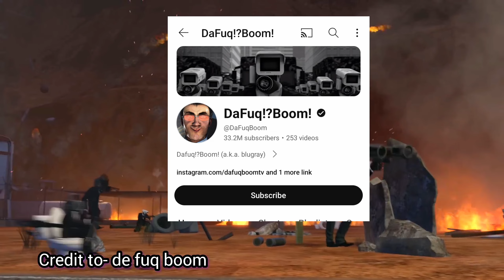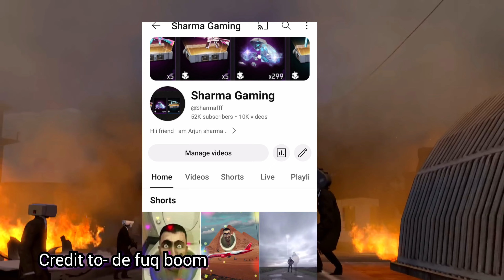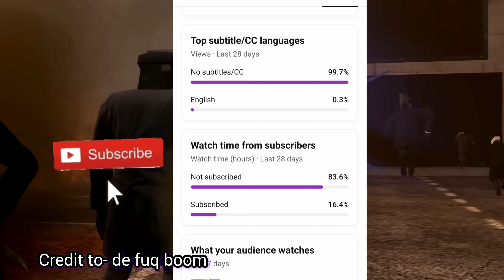Cameraman Titan VS G-Man Skibidi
Cameraman Titan vs skibidi toilet fight#skibidi
Skibidi toilet outlines
Skibidi perfect outlines
Skibidi perfectly timed outlines
Minecraft Skibidi
Toilet
Skibidi
Skibidi toilet 65 AI highlight

Skibidi toilet ai vs original
Ai vs original
Skibidi toilet ai highlights
Moment 2 capture

Skibidi toilet ai art
Stable diffusion
Skibidi toilet diffusion
Skibidi